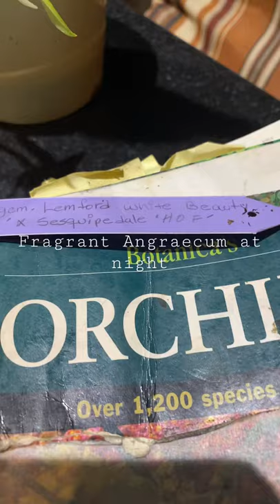Night Fragrant Angraecum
Fragrant orchid at night